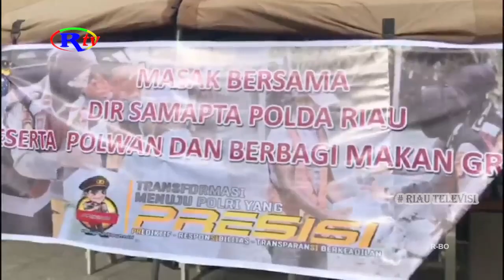POLWAN DAN DIR SAMAPTA POLDA RIAU BAGIKAN SARAPAN PAGI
Sejumlah Polwan Ditsamapta Polda Riau membagikan Sarapan Pagi kepada masyarakat yang akan melakukan aktifitas di Pagi Hari. Kegiatan dilaksanakan di Ruang Terbuka Hijau atau RTH di Jalan Ahmad Yani. Dalam Aksi Sosial ini, Dir Samapta Polda Riau, Kombes Pol Faried Zulkarnain turut hadir membagikan makanan ke masyarakat.